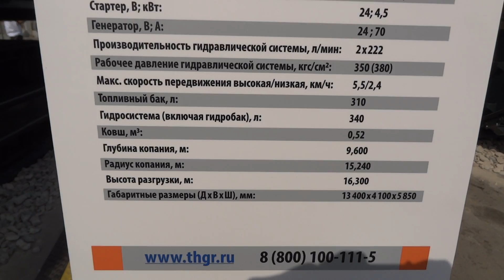Hyundai R220LC-9S LR Floating excavator